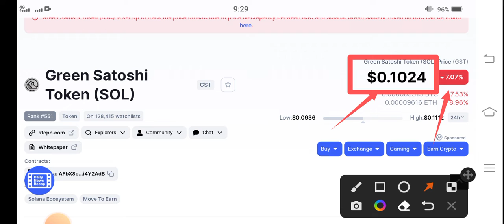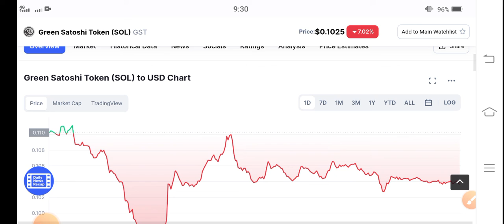GST Next Pump! || Green Satoshi Token Price Prediction! GST News Today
Check our website for free crypto trending signals